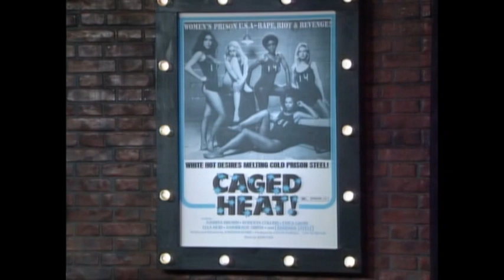Roger Corman on "Caged Heat"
Interview with producer Roger Corman on his film "Caged Heat" (1974) directed by Jonathan Demme.